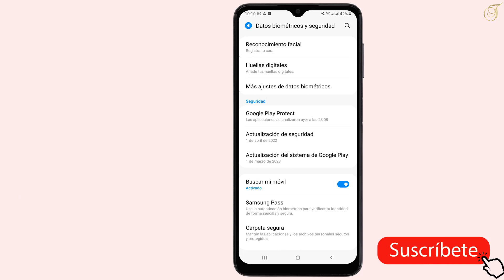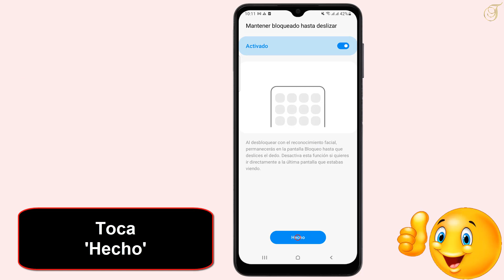Como activar reconocimiento facial en Samsung S24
En este tutorial descubriremos una técnica para aprender como activar reconocimiento facial en Galaxy s24

Como activar reconocimiento facial en Galaxy s24
""¿estás cansado de desbloquear tu teléfono Samsung S24 con un pin o patrón cada vez que lo usas? ¡tenemos la solución perfecta para ti! en este video, te mostraremos cómo activar el reconocimiento facial en tu Samsung S24, una función que te permitirá desbloquear tu dispositivo de forma rápida y segura con solo una mirada. ¡no te lo pierdas!"". Así que Cómo activar desbloqueo facial Samsung Galaxy s24 ?

 Quieres saber Cómo configurar reconocimiento facial en Galaxy s24 ,sin saber cómo hacerlo? este es el método

Desbloqueo facial Samsung Galaxy s24
Para activar el reconocimiento facial en tu Samsung S24, simplemente sigue estos sencillos pasos: primero, abre la opción de 'ajustes' en tu teléfono. luego, selecciona 'datos biométricos y seguridad' y pulsa en 'reconocimiento facial'. introduce tu pin de seguridad y toca en 'continuar'. marca la casilla de 'sí' y presiona en 'continuar' nuevamente. ahora, coloca tu rostro dentro del área del círculo que aparecerá en pantalla y la cámara escaneará tu rostro. finalmente, solo toca en 'hecho' y ya tendrás activado el reconocimiento facial en tu Samsung S24.

Samsung Galaxy s24 reconocimiento facial
Así se sabe Cómo activar desbloqueo facial Samsung S24 paso a paso
1- Abrir 'Ajustes'
2- Selecciona 'Datos biométricos y seguridad'
3- Pulsa 'Reconocimiento facial'
4- Introduce tu PIN
5- Toca 'Continuar'
6- Marca la casilla 'Sí' y luego pulsa 'Continuar'
7- Coloca tu rostro dentro del área del círculo que se muestra en pantalla. La cámara escaneará tu rostro
8- Toca 'Hecho'
Ahí lo tienes Cómo configurar reconocimiento facial en samsmg s24

 Espero que este tutorial te haya sido muy útil y que hayas aprendido Samsung Galaxy s24 identicador facial

 Si tiene aLGuna pregunta sobre el tema 'Cómo activar desbloqueo facial Samsung S24', no dudéis en publicarlas en la página de comentariOS

 No dudes en compartir este vídeo con tus familiares y amigos para explicarles como activar reconocimiento facial en Samsung S24

Tuto : como activar reconocimiento facial en Samsung S24

Categoría : Cómo configurar reconocimiento facial en Galaxy s24

Ver también: